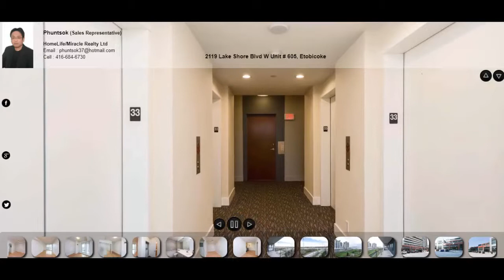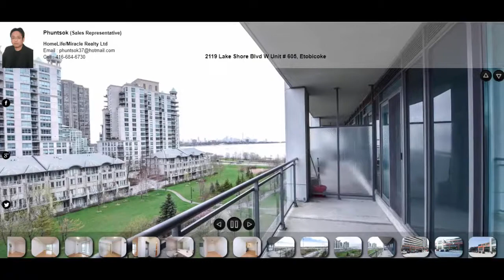2119 Lake Shore Blvd W Unit 605, Etobicoke